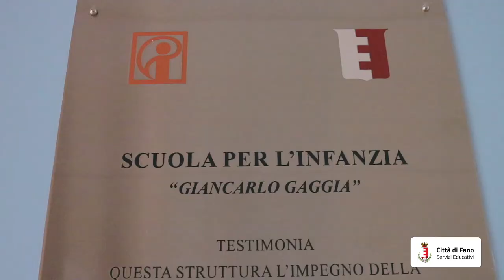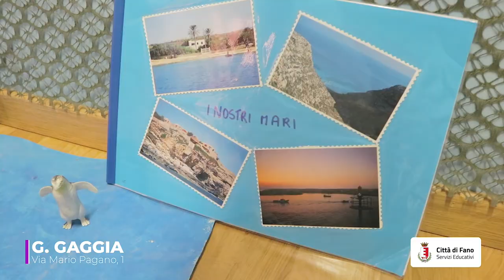4 INFANZIA GAGGIA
4 INFANZIA GAGGIA